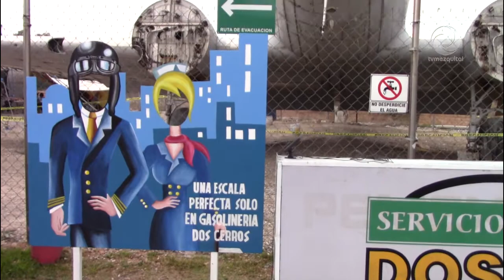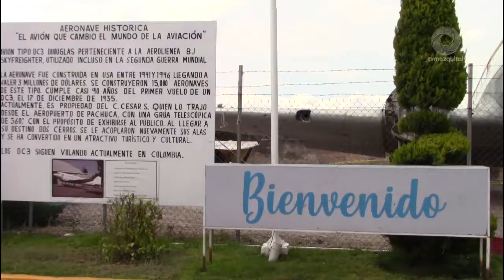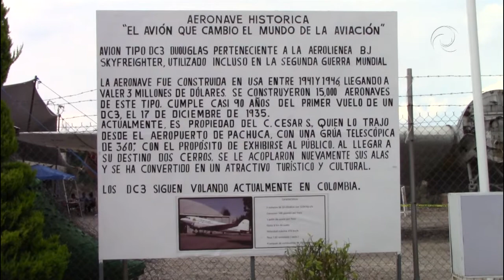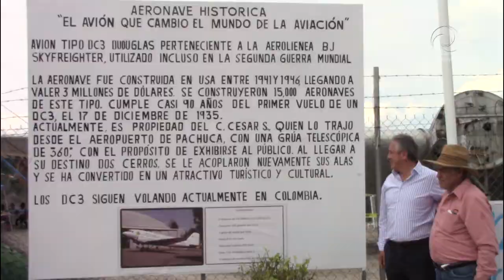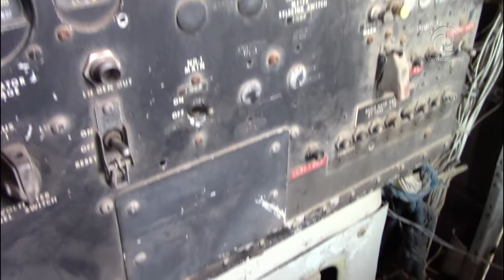Develan placa de Historia del Avión de la localidad de Dos Cerros del municipio de Mixquiahuala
El Avión de Dos Cerros en Mixquiahuala de Juárez, Hidalgo recibe la visita de cientos de familias para tomarse una fotografía del recuerdo. Se trata de una aeronave que cambio la historia de la aviación en el mundo.